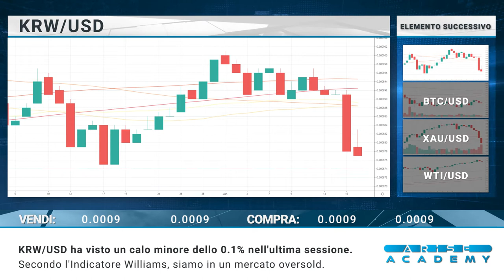Arise Academy IT Revisione di mercato giornaliera 18 06 2021